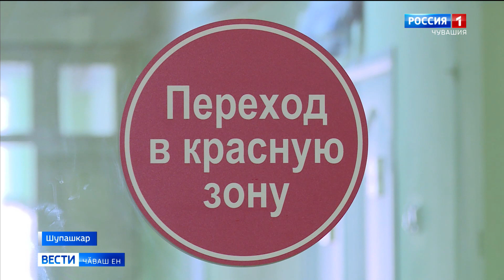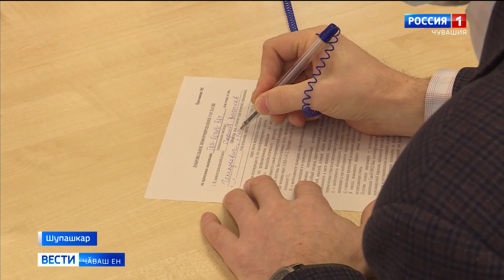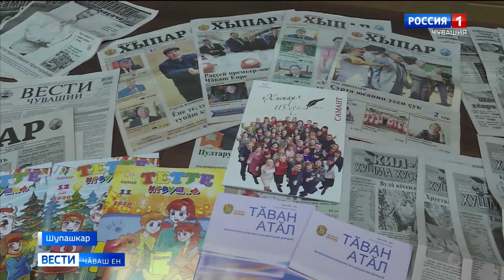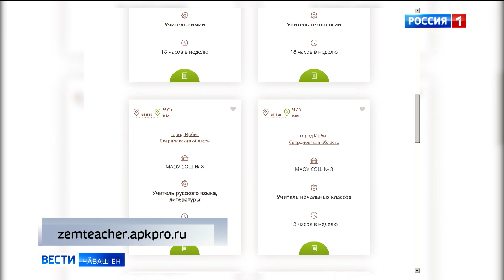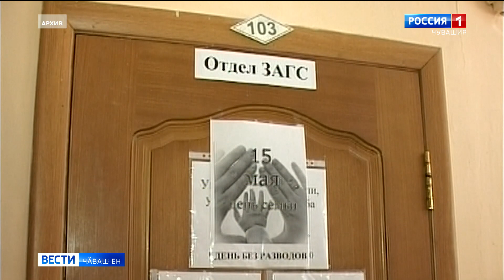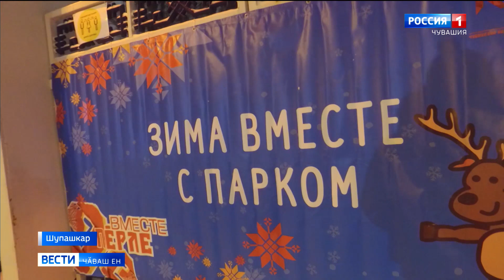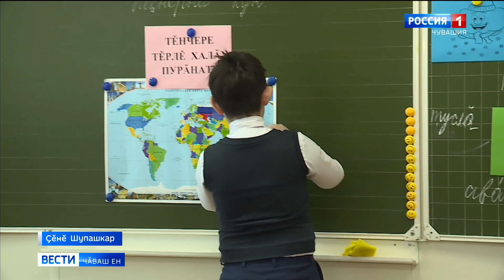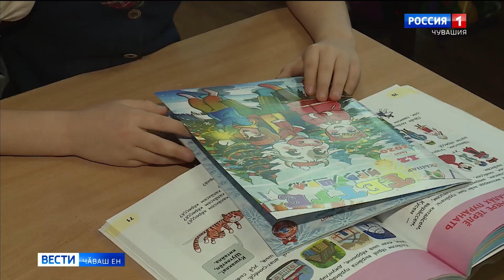Вести Чăваш ен. Выпуск от 18.01.2021